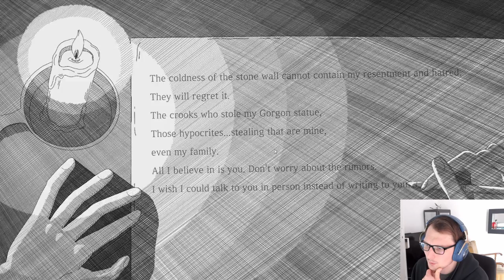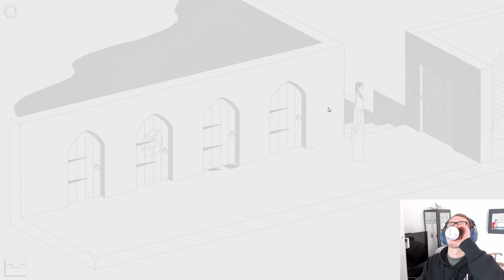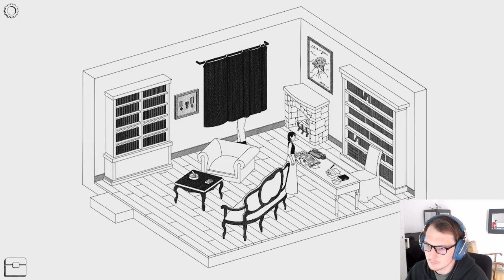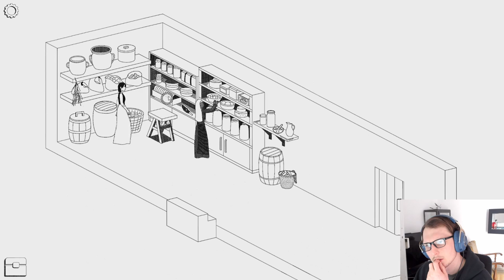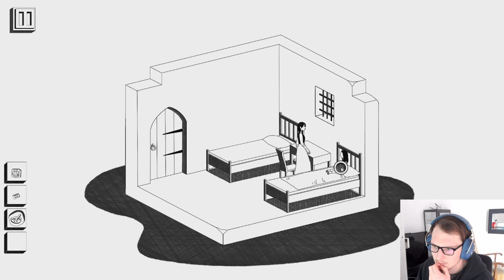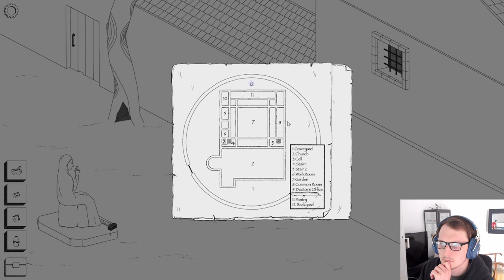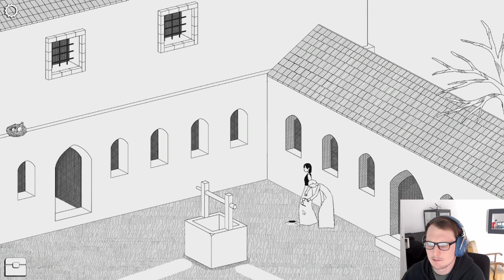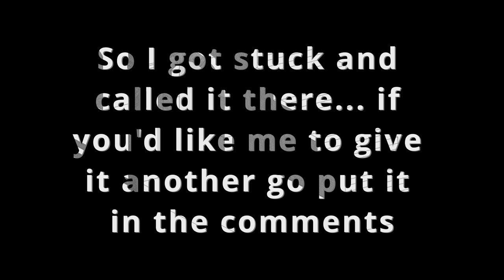In Stone DEMO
A sculptor is confined in a monastery asylum.